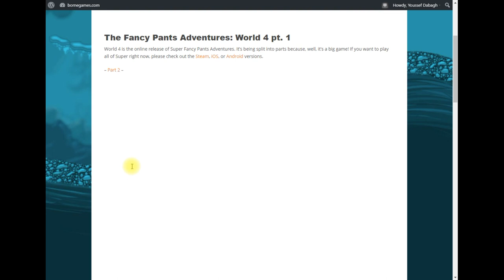The Fancy Pants Adventures: World 4 pt. 1